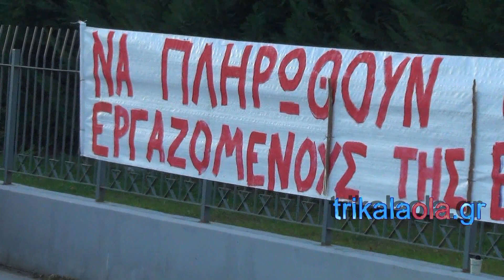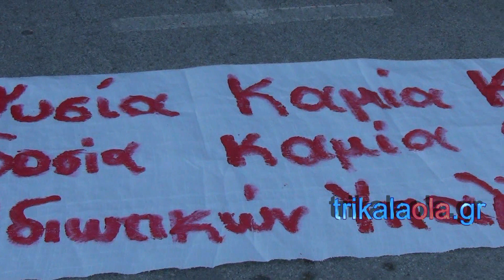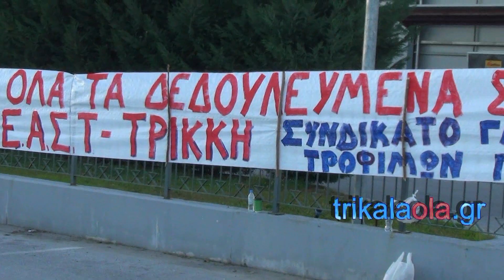Εργοστάσιο Γάλακτος Τρικάλων ΤΡΙΚΚΗ απεργία απλήρωτοι εργάτες διαμαρτυρία συγκέντρωση 14 12 2017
Η ιστοσελίδα μας:
Εργοστάσιο Γάλακτος Τρικάλων ΤΡΙΚΚΗ απεργία απλήρωτοι εργάτες διαμαρτυρία συγκέντρωση Πέμπτη 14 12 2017
Το 1ο προσωπικό προφίλ: